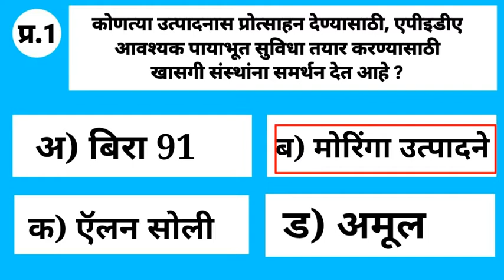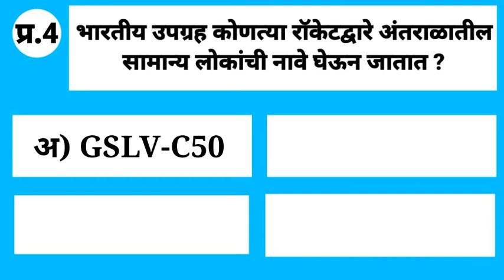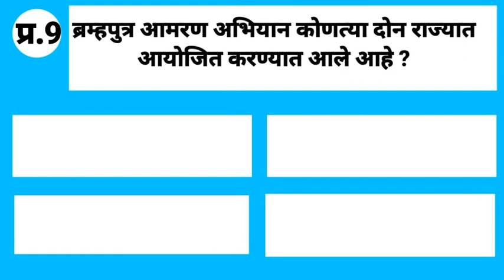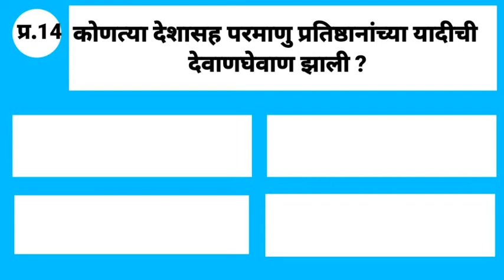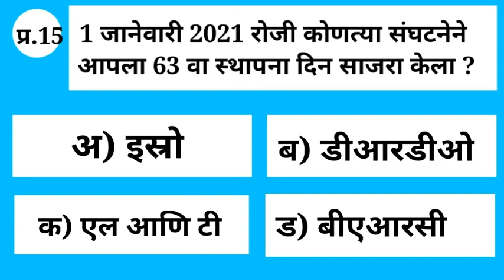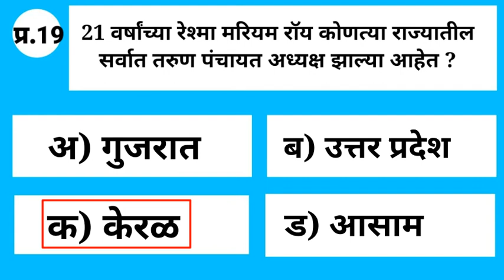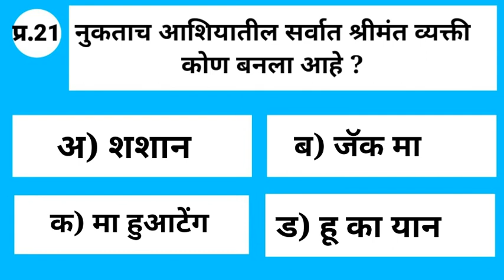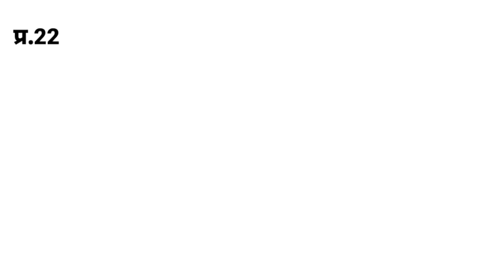1 Jan 2021 | 2 Jan 2021 | chalu ghadamodi 2021| current affairs marathi 2021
1 Jan 2021 | 2 Jan 2021 | chalu ghadamodi 2021| current affairs marathi 2021

नमस्कार विद्यार्थी मित्रांनो आज पासून आपण नवीन व्हिडिओ सिरीज सुरू करत आहे. आपण आज पासून आपण मराठी मधून चालू घडामोडी चे प्रश्न उत्तरे बघणार आहे हा आपला पहिला व्हिडिओ आहे या व्हिडिओ मधून आपण 1 व 2 जानेवारी 2021 च्या चालू घडामोडी बघणार आहे.

सिंधुदुर्ग जिल्हा संपूर्ण माहिती | Sindhudurg District Information | MPSC School

रायगड जिल्हा संपूर्ण माहिती मराठी | Raigad District Information | MPSC School

ठाणे जिल्हा संपूर्ण माहिती | Thane district information | ठाणे जिल्हा | MPSC School